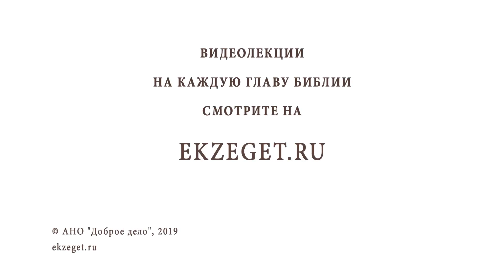НАСЫЩЕНИЕ ПЯТИ ТЫСЯЧ! БИБЛИЯ ОТВЕЧАЕТ. Протоиерей Олег Стеняев.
Верующий в Сына имеет жизнь вечную, а не верующий в Сына не увидит жизни, но гнев Божий пребывает на нём. Ин.3,36

категория 16+